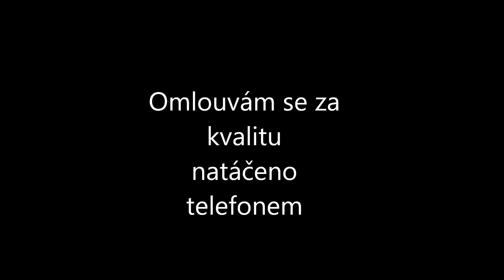Kryštof Srdcebeat/Tour -Ostrava 20.10. 2015